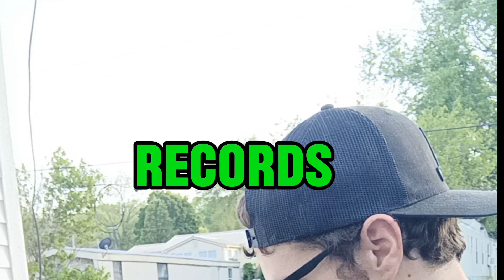Freestyle Music Video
a freestyle rap me and my brother did and turned it into a music video.